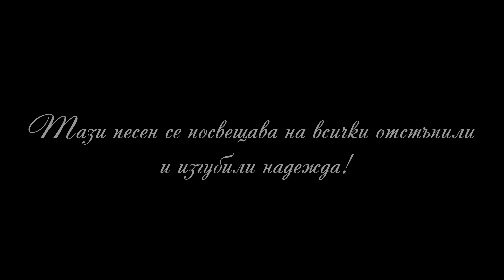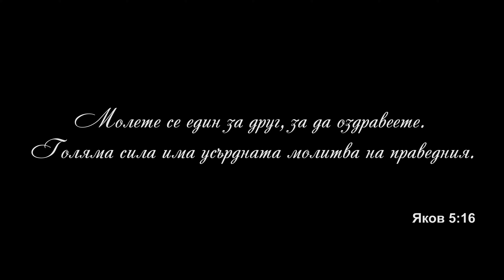ALEKSI GEORGIEV & METODI - POKLANYAM SE, 2019 / Покланям се (OFFICIAL VIDEO) ✔️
музика и текст: Диана Стаменова, Марияна Христова
и Алекси Георгиев
аранжимент: Калин Христов
акордеон: Сашко Данайков
режисьор : Методи
оператор: Ангел Ангелов
идейна концепция: Методи и Нанси Гарден
участват: Марко Марков, Марияна Христова,
Дияна Ангелова, Валери Стоянов, Стоянка Георгиева и Славка Георгиева

production: DAVI MUSIC ✔️
Bulgarian Christian Music ✅
DAVI MUSIC
Producer: Davi Music Media Ltd. / Davi music Ltd.